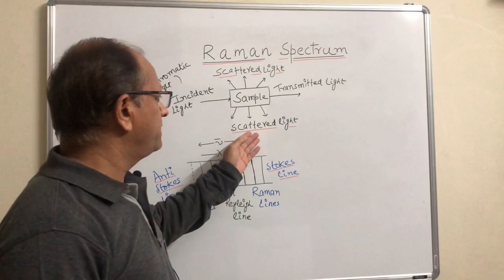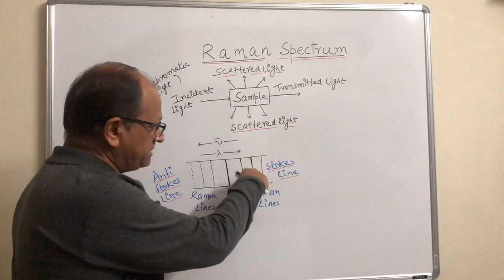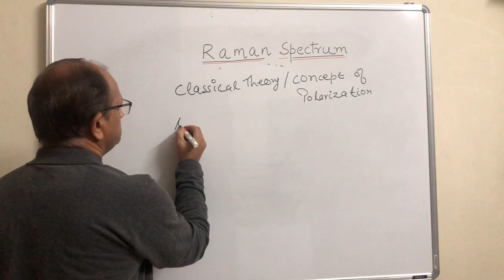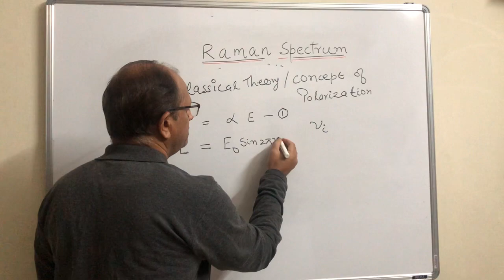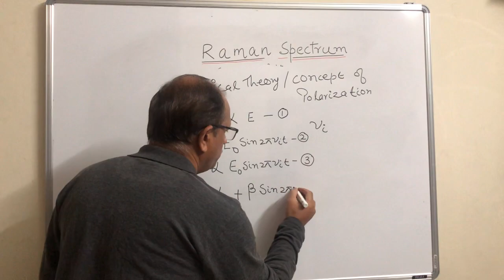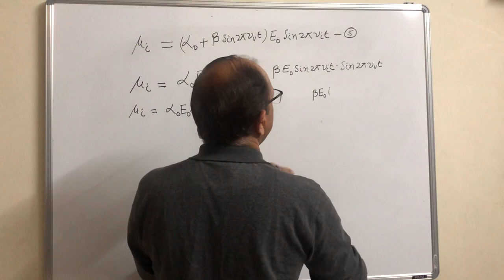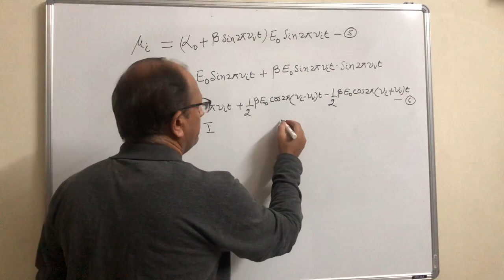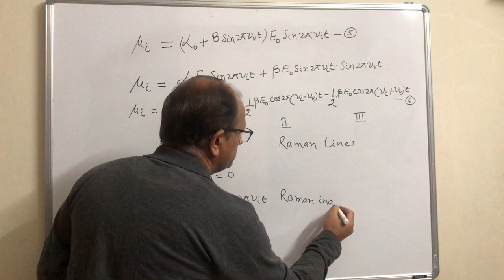RAMAN SPECTRUM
This is a very useful part of spectroscopy in physical chemistry.this explains the theory of forming raman lines in a simple manner